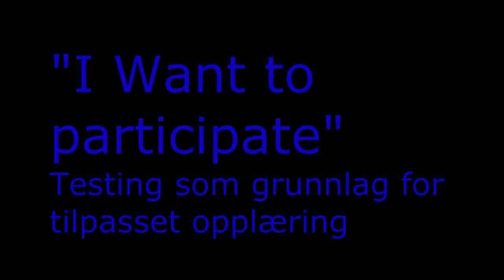Bruk av test for å tilpasse engelsk opplæring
Lærer Torunn Meyer deler sine erfaringer i bruk av "The English 2 Dyslexia Test" til å utarbeide tilpasset engelskopplæring for elever med dysleksi